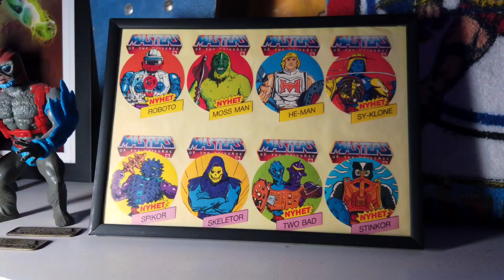Masters Of The Universe (MOTU) Evolution Facebook Group Live Show Intro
Collection: Kris Oneida

Video & Editing by Daniel Loera